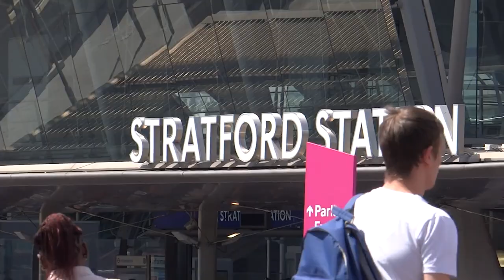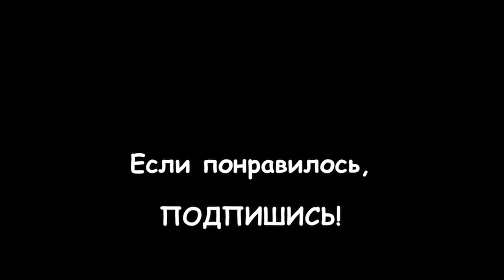145. АНГЛИЯ: ЛОНДОН: Показываю дом на Стратфорде, который брат приобрёл в ипотеку в 2010 году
145. АНГЛИЯ: ЛОНДОН: Показываю дом на Стратфорде, который брат приобрёл в ипотеку в 2010 году

Дом моего брата выглядел примерно как наша пятиэтажка - только там было 4 этажа. Два нижних этажа имеют отдельный вход с улицы, и их квартирам принадлежит небольшой садик... А вот вход на верхние два этажа осуществляется со стороны единственного подъезда - через общую террасу.

Брат занимал два нижних этажа, и вокруг дома у него был садик. Квартира состояла из 4 комнат. Но в Англии это считается трёхкомнатным домом, так как зал, где принимают гостей, - за комнату не считается. Англичане считают только "спальные комнаты" - как места для проживания.

Брату повезло, так как его "зал" был рядом с кухней (с отдельной дверью из коридора). И этот зал (самую большую комнату в доме) он и занял под "своё жилье".

Остальные три комнатки (расположенные на втором этаже) он периодически сдавал квартирантам, либо разрешал пожить в них мне или своим друзьям бесплатно.